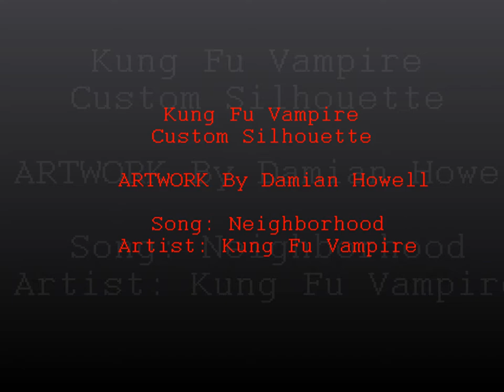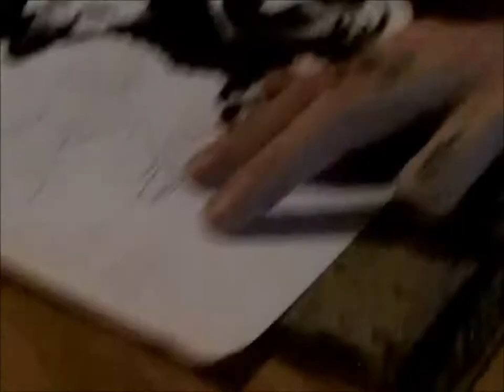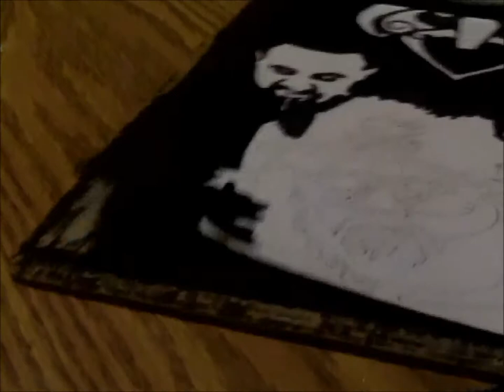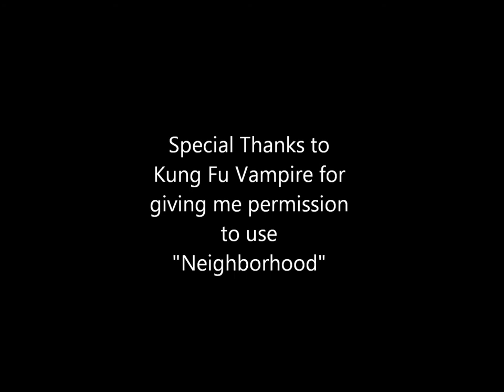Kung Fu Vampire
Custom Silhouette artwork of Kung Fu Vampire. The song featured was used with permission from Kung Fu Vampire.

Song: Neighborhood
Artist: Kung Fu Vampire